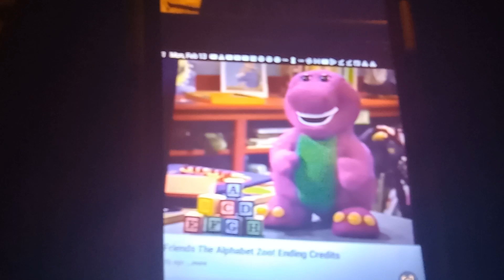Barney The Alphabet Zoo Doll